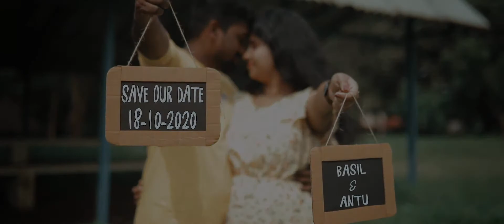Cinematic Save The Date Video | Basil - Antu | Pixel Room